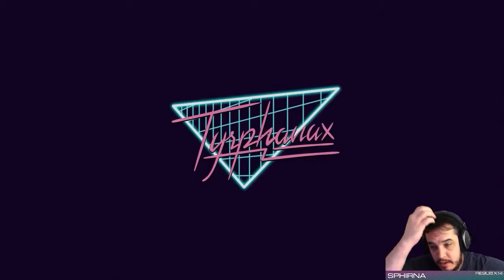Tyrphanax Plays Batman: Arkham Knight | Part 26 - Sidestory Cleanup 8 (5/1/21)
Join me for my first playthrough of Arkham Knight in mostly-uncut VOD form!